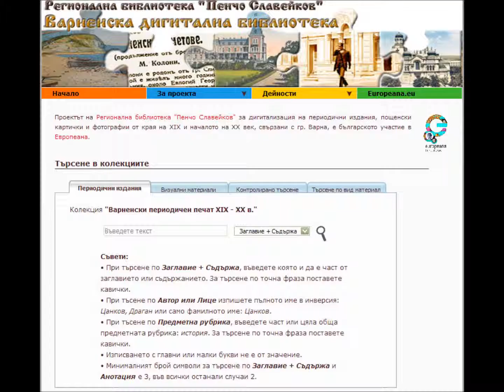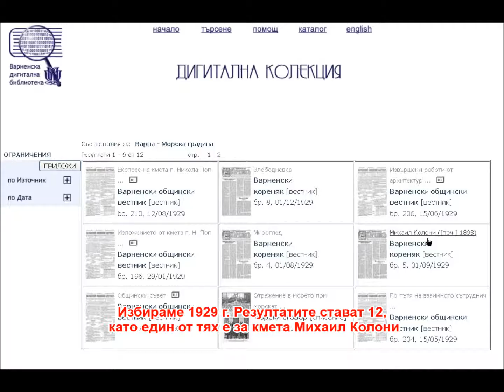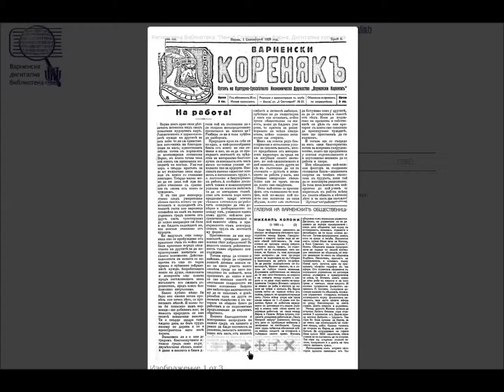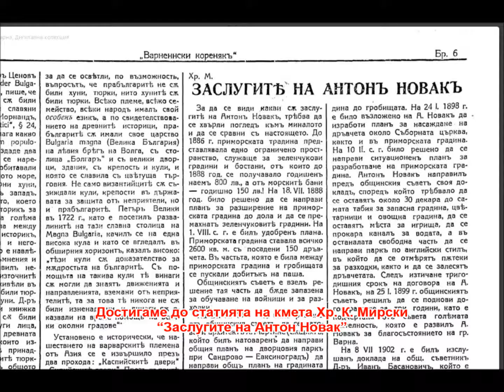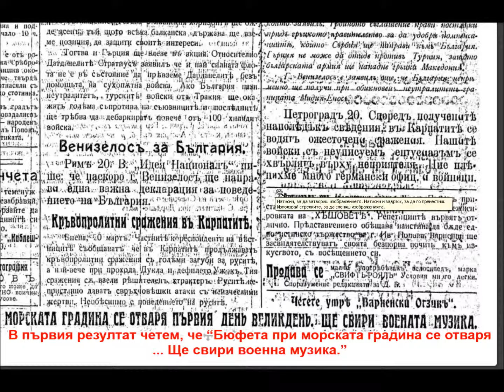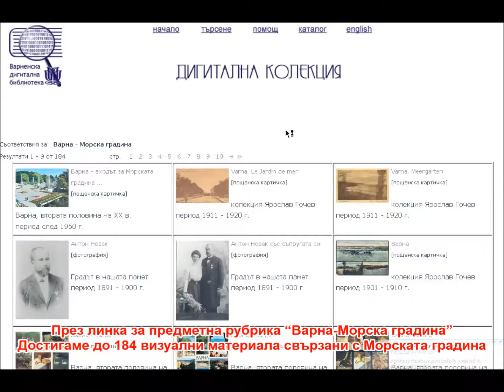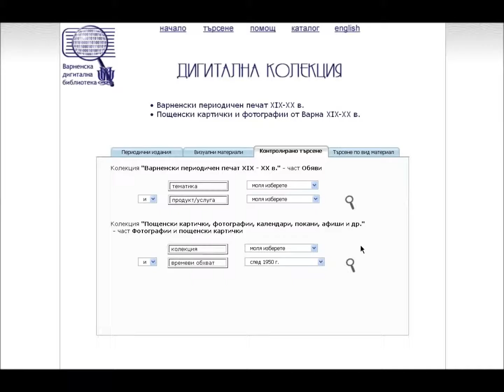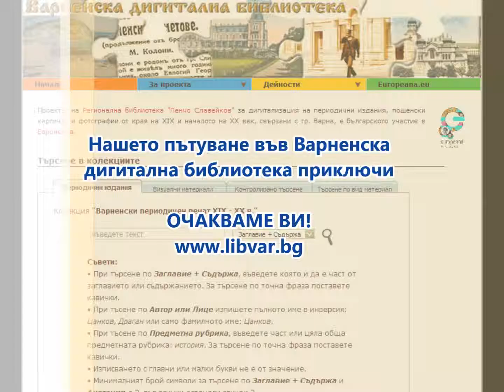Варненска дигитална библиотека - как да търсим?